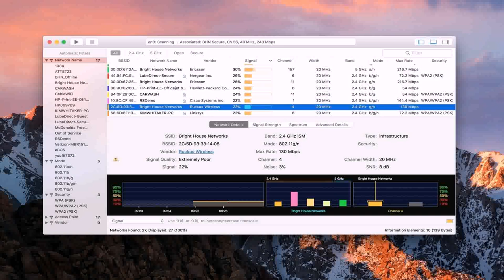Colors For Indian Houses Exterior Images